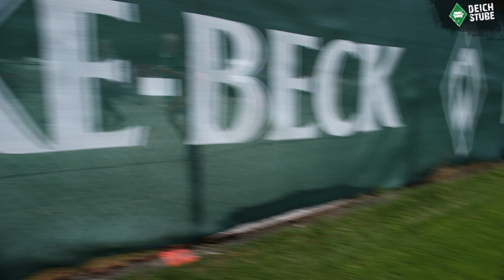Tag 3 im Zillertal: Kohfeldt, Bartels und ein Rasenmäher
Unsere DeichStuben-Reporter Janosch Lenhart und Carsten Sander fassen für euch den dritten Tag vom Werder-Trainingslager im Zillertal zusammen. Unter anderem sprach Fin Bartels, ein Rasenmäher crashte unser Gespräch und Kohfeldt war on fire. Aber seht selbst.